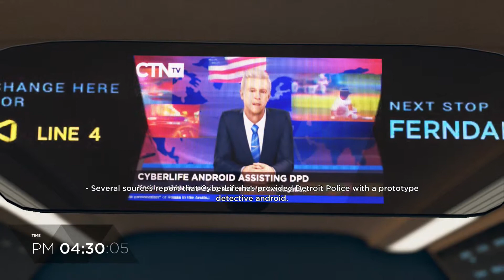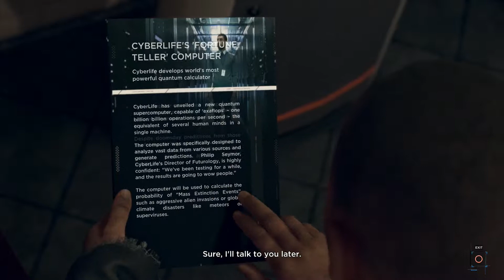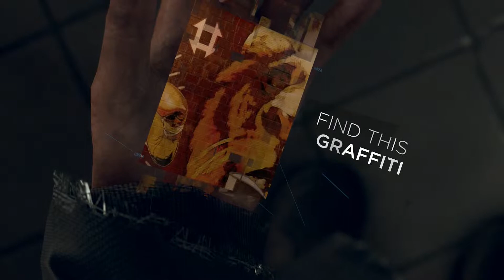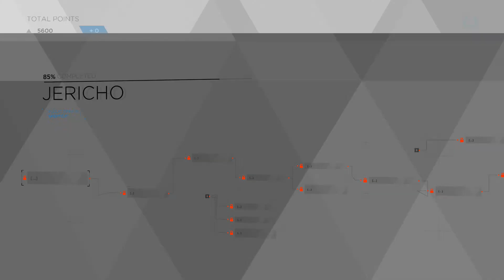Detroit Become Human 6